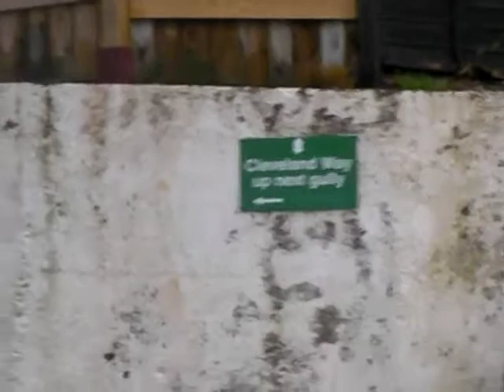Where innuendos aren't needed...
...Yeah I can find them anywhere...